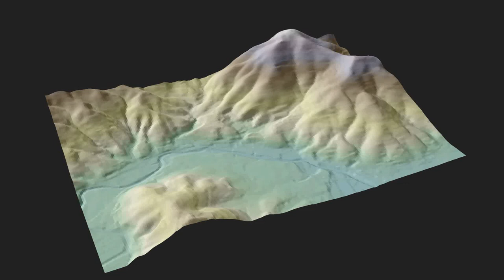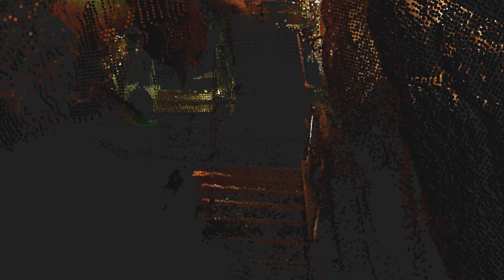3D topography of Ryugashi Cave in Shizuoka, Japan / 静岡県浜松市・竜ヶ岩洞の3次元地形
Point cloud by 3-D terrestrial laser scanning of Ryugashi Cave in Shizuoka, central Japan.

静岡県浜松市・竜ヶ岩洞の3次元地上レーザスキャンによる点群データ
2010〜2011年測量実施
開始／終了付近の周辺地形は国土地理院基盤地図情報（数値標高モデル）5 m 解像度を使用し作成した